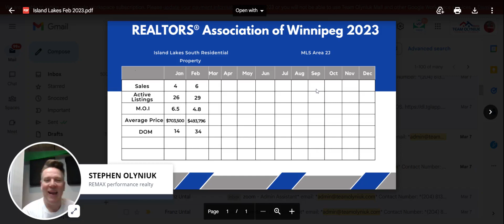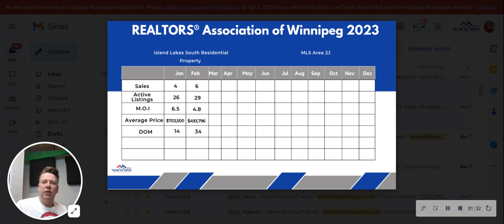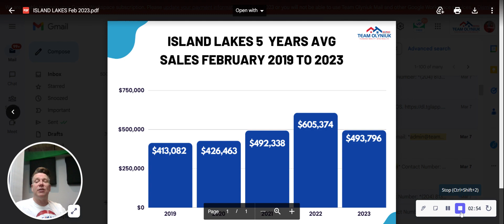How is the real estate market in Island Lakes, Manitoba?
What is your home worth now in Island Lakes, Manitoba?

Monthly Real Estate Market Update for Island Lakes, Manitoba.

How many single detached homes are on Multiple Listings Search MLS?
How many single detached homes came to market in the last month?
How many single detached homes on MLS are new build construction?
How many single detached homes are pending sale in the last month?
How many single detached homes have sold in the last month?
What is the average list price?

What is the average sale or sold price?

Stephen Olyniuk
Alicia Olyniuk
Team Olyniuk
Re/Max Performance Realty
942 St Mary's Rd, Winnipeg, MB R2M 3R5